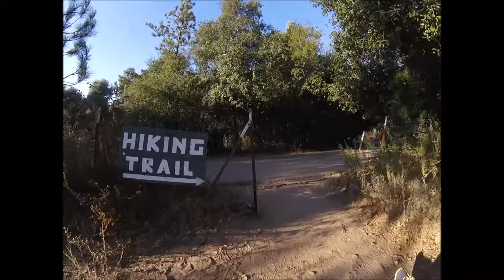Potato chip rock - Mount Woodson - San Diego, California, USA video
Hiking video. Potato chip rock  - Mount Woodson  - San Diego, California, USA.

Potato Chip Rock via Mt. Woodson Trail is 7.5 miles.
It is located near Poway, California.

1.- Track; Spoken - This Is Not The End